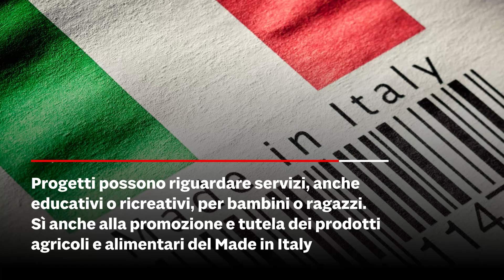Servizio civile agricolo, dal 2 ottobre via alla sperimentazione con mille giovani: ecco le novità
Parte la fase di sperimentazione del servizio civile agricolo. Mille giovani potranno partecipare ai progetti che gli enti interessati dovranno presentare dal 2 ottobre fino alla scadenza del 28 novembre. Ecco tutti i dettagli della misura.